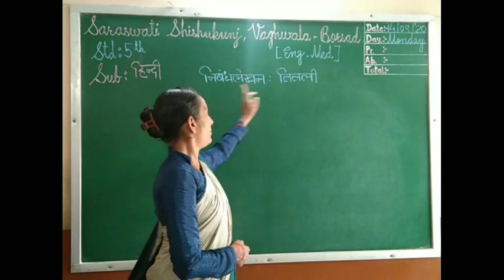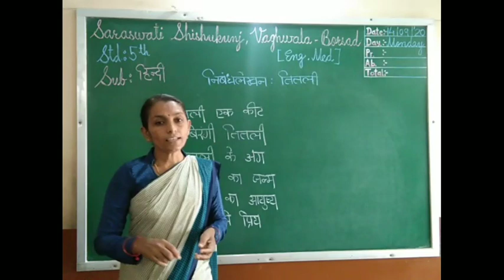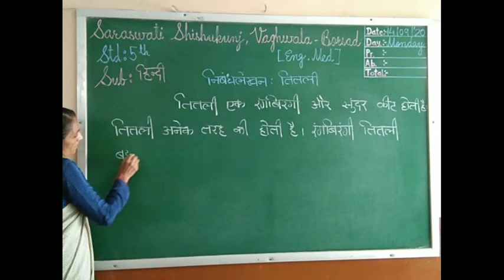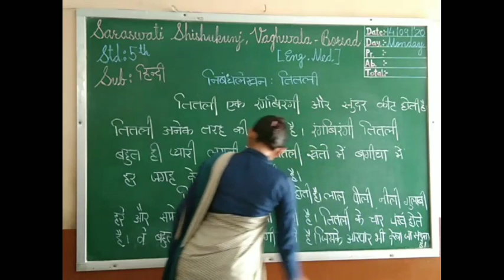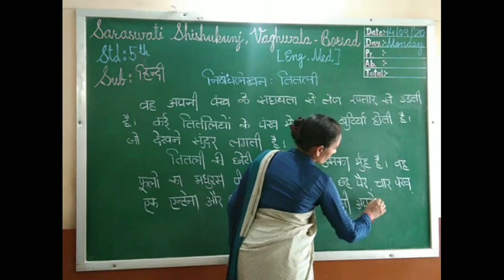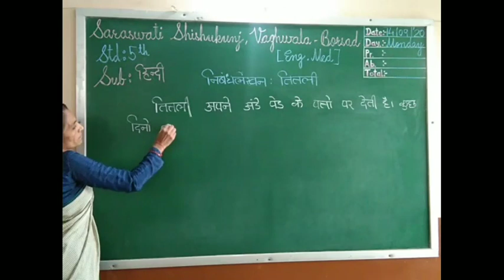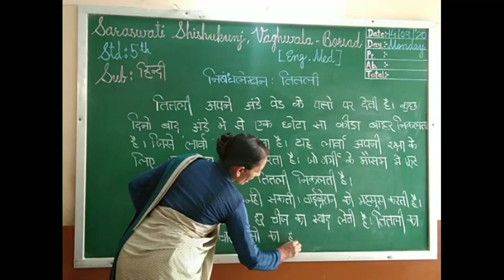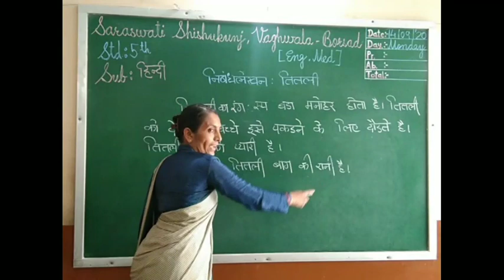5 HINDI TOPIC निबंधलेखन तितली 14 09 2020